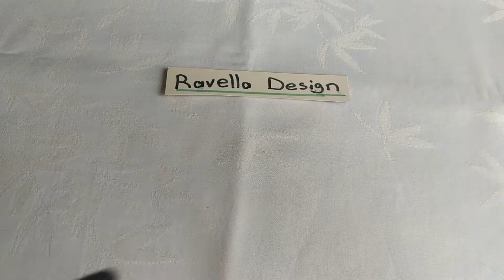Reusable Face and Body Scrubbies, Washcloth crocheting, Harika Bir Yüz Lifi Örelim!